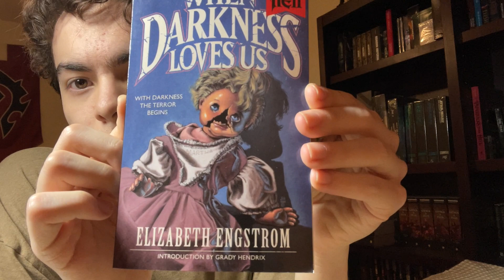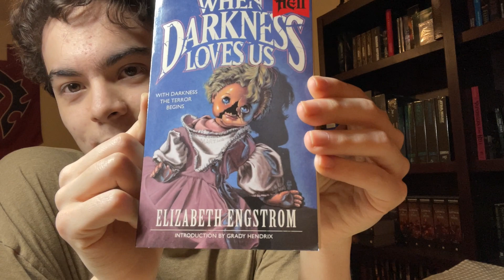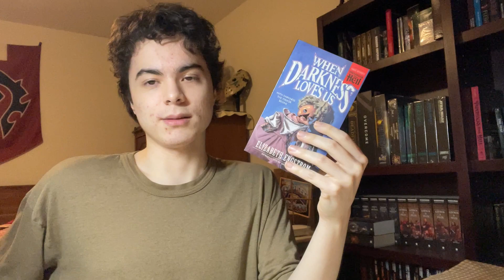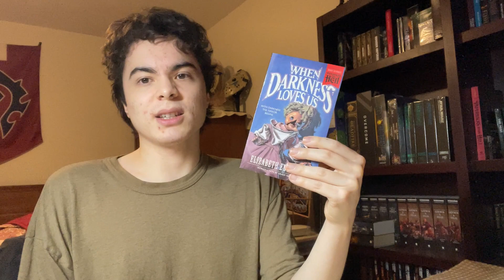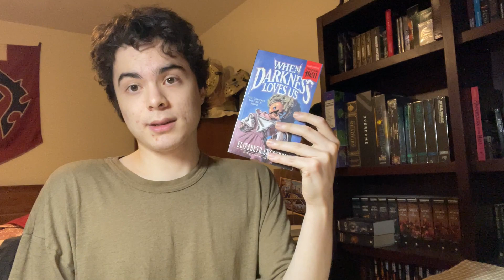Elizabeth Engstrom When Darkness Loves Us Paperbacks From Hell #2